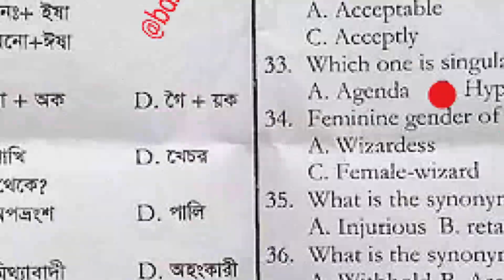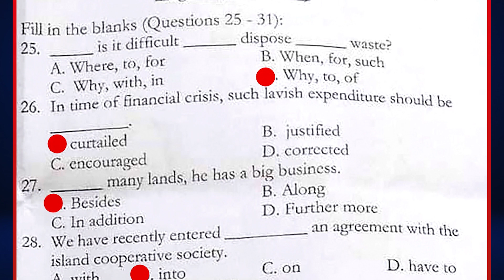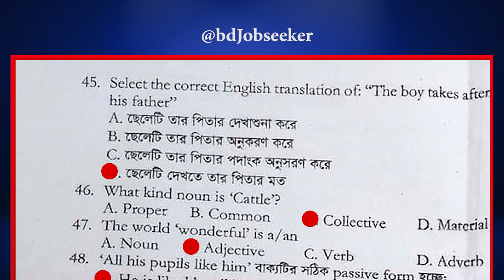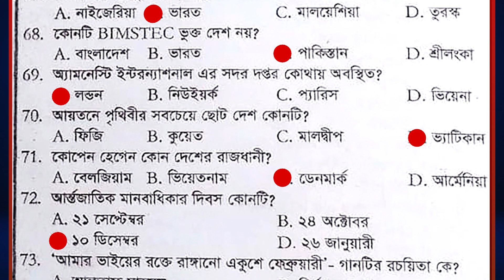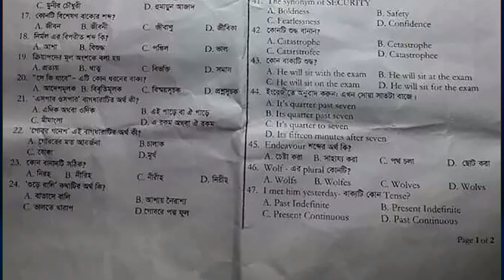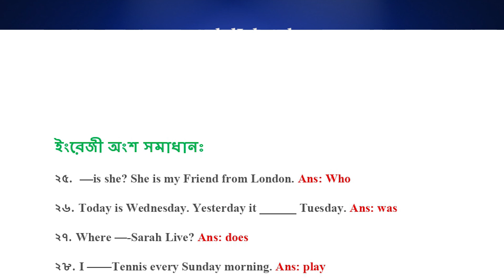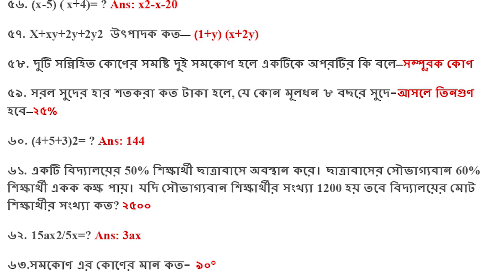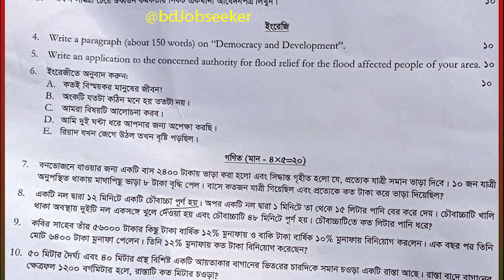ECS Previous Exam Question and Solution । বাংলাদেশ নির্বাচন কমিশন । বিগত বছরের প্রশ্ন সমাধান ।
Bangladesh Election Commission (ECS) Previous Exam Question Solution. ECS Previous Exam Question Solution. Bangladesh Election Secretariat (ECS) is a Government organization in Bangladesh.

       🔥Exam Result
       🔥Date of appointment postponed etc.